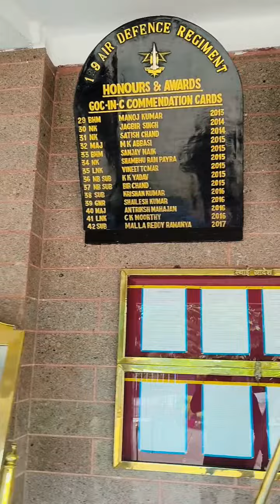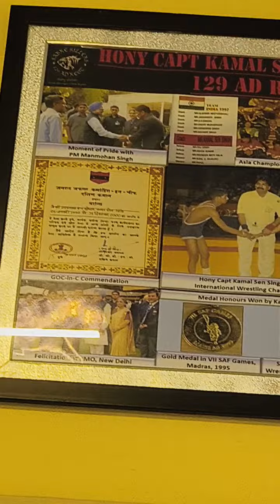Hamare Desh ke Gaurav Jo Desh ke liye Shahid hue hain 1 lakh share banta hai bhai/🇮🇳🥇/15/10/2023